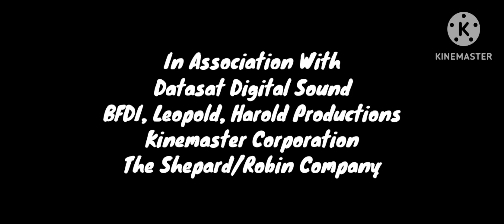Baldi VS Pennywise Part 1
CAST:
Bob @BobAnimation/@thomasnewman2117
Baldi @andrewstanton2065
Pennywise @PaulaDeen
Bully @UnlikePluto
Principal Of The Thing @TaiVerdes
Playtime @natalieportman6913
1st Prize @fijiblue